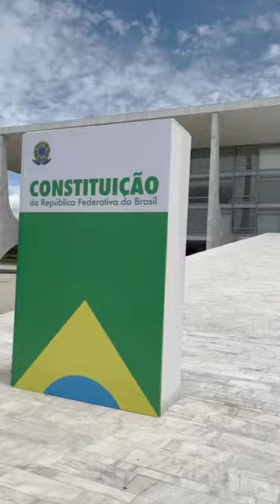A democracia se constrói todo dia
Um ano depois dos ataques antidemocráticos de 8 de janeiro, a democracia se mantém inabalada. A democracia se constrói todo dia.

📲 Digital/PR

Siga o Governo do Brasil